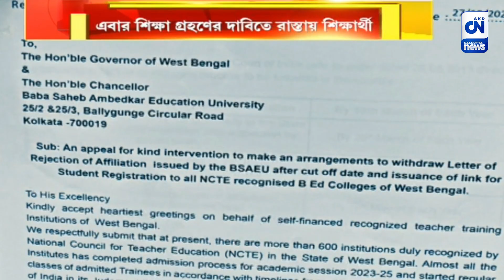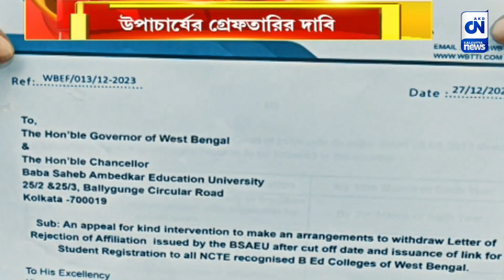এবার শিক্ষা গ্রহণের দাবিতে রাস্তায় শিক্ষার্থী , উপাচার্যের গ্রেফতারির দাবি । ক্যালকাটা নিউজ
এবার শিক্ষা গ্রহণের দাবিতে রাস্তায় শিক্ষার্থী , উপাচার্যের গ্রেফতারির দাবি

বাবা আম্বেদকর বিশ্ববিদ্যালয়ের উপাচার্য সোমা বন্দোপাধ্যায়ের গ্রেফতারি ও পদত্যাগের দাবিতে সরব ওয়েস্ট বেঙ্গল এডুকেশন ফোরাম। সংগঠনের রাজ্য সভাপতি মলয় পিঠের নেতৃত্বে এক প্রতিনিধি দল রাজ্যপালের প্রতিনিধির কাছে ডেপুটেশন জমা দেয়। পাশাপাশি ভর্তির পরীক্ষা সম্পন্ন করার দাবিতে রাস্তায় এবার শিক্ষার্থীরাও।